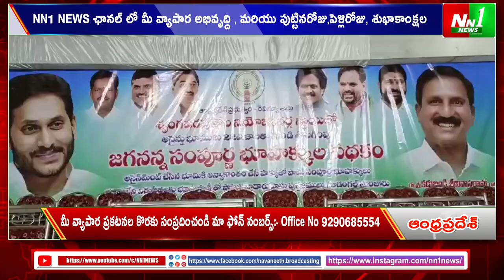శృంగవరపుకోట ఎమ్మెల్యే కడుబండి ఆధ్వర్యంలో జగనన్న సంపూర్ణ భూహక్కుల పథకం లబ్ధిదారులుకు పట్టాలు.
శృంగవరపుకోట మండల కేంద్రంలో ఎరుకమ్మా పేరంటలు కల్యాణమoడపంలో స్థానిక ఎమ్మెల్యే కడుబండి శ్రీనివాసరావు ఆధ్వర్యంలో జగనన్న సంపూర్ణ భూహక్కుల పథకం లో భాగంగా లబ్ధిదారులుకు పట్టాలు

"nn1news live"
"nn1news luve"
"nn1news"
"nn1news live"

NN1 NEWS#
NN1 News#
nn1news live#
nn1news breaking news today#
nn1news Breaking#
nn1news Youtube on live#
nn1news Sucribe#